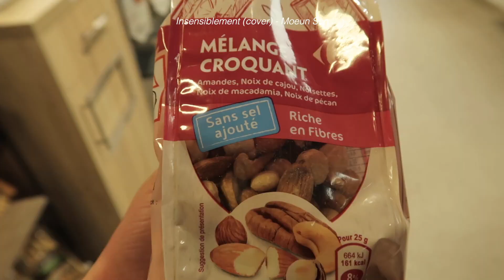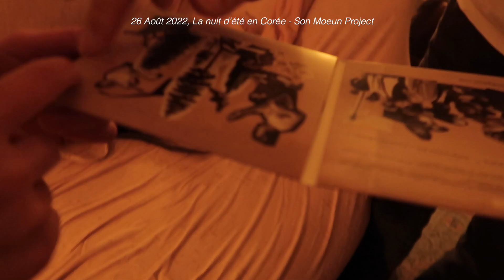🇫🇷🇰🇷sub)몽마르뜨 주민의 방학 일상, 파리에서 오랜만에 먹고 노는 브이로그(?), 프랑스어 자막, 프랑스 브이로그, Coréenne vlog, corée du sud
우선 이태원 참사 희생자 및 가족분들께 애도를 표합니다. 책임을 서로 미루며 회피하는 떳떳하지 않은 정치인들 및 고위 관직자들의 모습이 참 답답스럽네요... 부상자분들의 빠른 치유를 기원합니다.
Tout d'abord, je suis vraiment triste de ce qui s'est passé à Itaewon en Corée du Sud.
Toutes mes condoléances sincères.

벌써 다음주면 개강이라니... 왜 항상 방학기간은 짧게만 느껴질까요.

날씨가 추워지는데 다들 감기 조심하세요!
Déjà, les vacances sont presque finis ! Le moment de repos est toujours trop court...
Il commence à faire froid, prenez soin de vous !

Musique
Insensiblement (cover) - Moeun Son
26 Août 2022, la nuit d'été en Corée (live) - Son Moeun Project